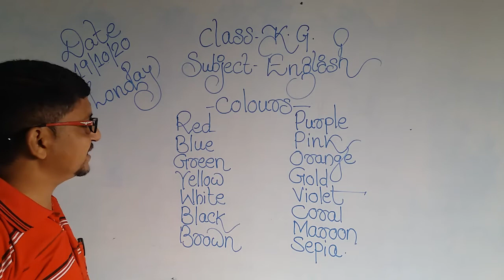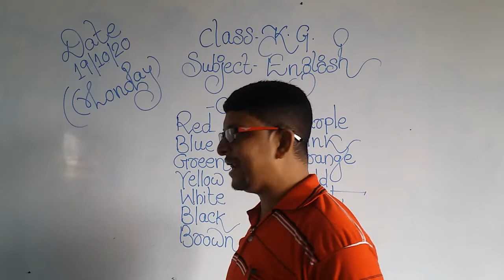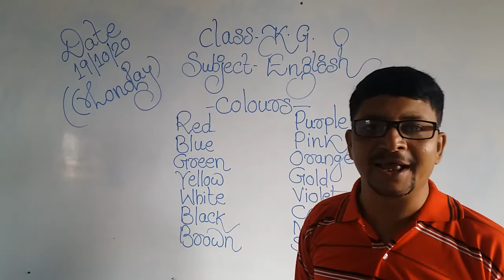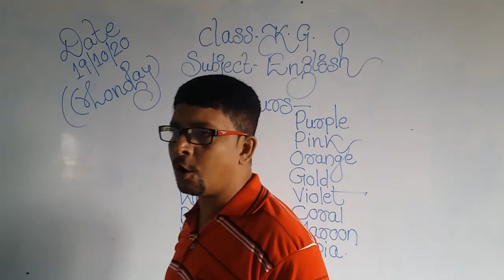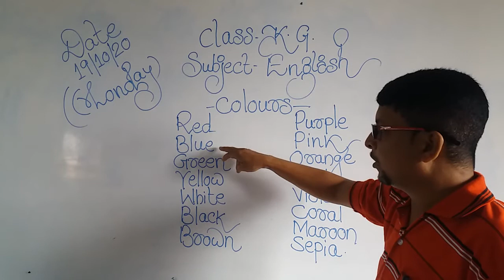KG English 19 Oct 2020